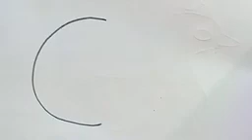Ball Drawing Easy Step By Step for kids and Toddlers||How To Draw Ball For Beginners||B For Ball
drawing
ball drawing
for kids
ball drawing for kids
ball drawing step by step
drawing tutorial
easy drawing
drawing for kids ball
coloring for kids
drawing ball for kids
4 kids
drawing for kids & children
ideas for kids drawing
drawing video for kid
directed drawing for kids
drawing for kids beginners
abc
abc coloring
learn alphabet for kids
learn Colors
phonics
drawing
for kids
alphabet drawing for kids
alphabet
alphabet drawing
drawing with letters for beginners
easy drawing lessons for kids
drawing for beginners
awesome drawing tricks for kids
drawing tutorial
coloring videos for kids
easy drawing
In this video, we dive into the world of ball drawing and explore the techniques and skills needed to master this art form. From understanding different types of balls to perfecting shading and texture, we cover it all in this comprehensive guide. Whether you're a beginner looking to learn the basics or a seasoned artist wanting to refine your skills, this video is perfect for you. Join us on this creative journey as we uncover the secrets to mastering the art of ball drawing.